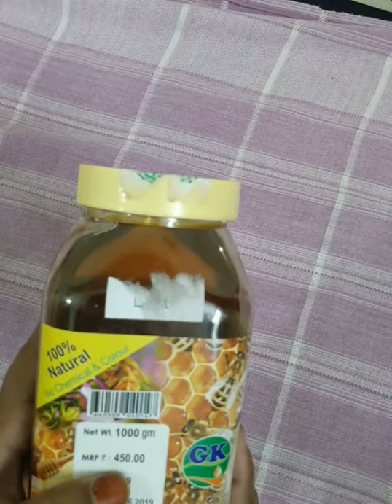How can hair and skin be used for beauty products in the kitchen? || Episode 4 || Beauty tips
Hii friends,
Episode 4,

Plz support my family 😍😍🙂